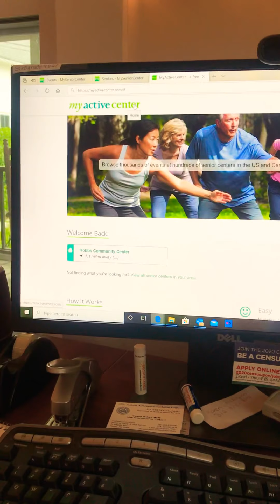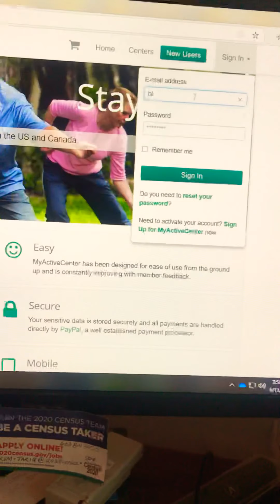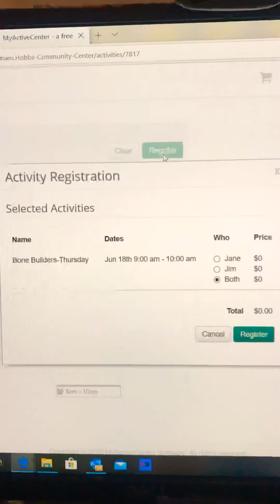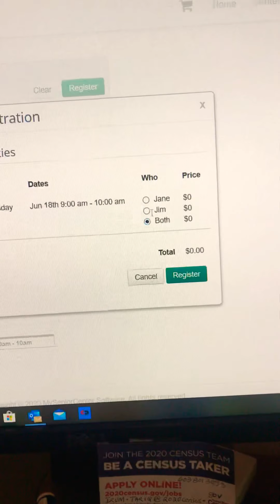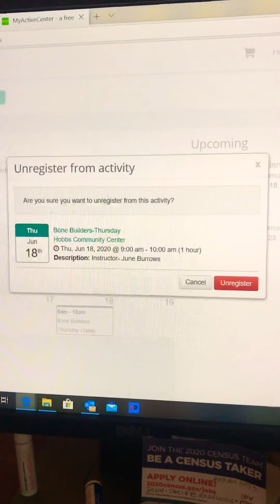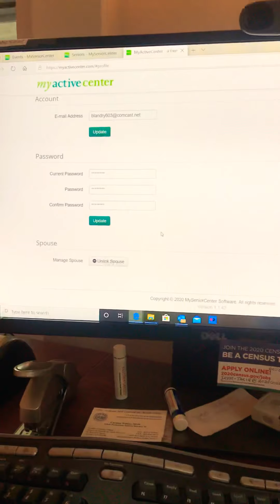June 11, 2020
Registering a spouse on MyActiveCenter